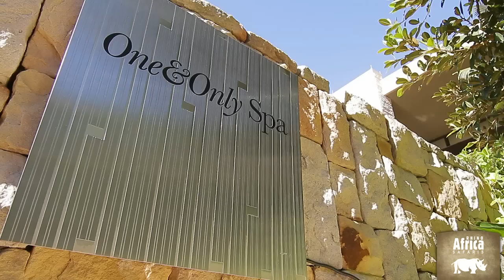Welcome to the luxurious One&Only in Cape Town | Rhino Africa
A showcase of the exquisite One&Only hotel and resort located in the popular V&A Waterfront in Cape Town. Guests have the option of 3 restaurants including Nobu and Reuben's, they will be wined, dined and pampered to within an inch of their lives. The One&Only is one of Rhino Africas favorite hotels and spots breathtaking views of Table Mountain, an award winning spa and a fully equipped gym amongst many more amenities.